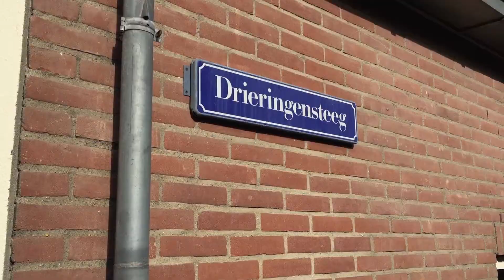Bezoek burgemeester en wethouder aan synagoge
Ook religieuze gemeenschappen in onze stad merken de beperkingen vanwege corona. Wethouder Fatma Koşer Kaya en burgemeester Lucas Bolsius brachten een bezoek aan de synagoge van de Joodse gemeenschap in Amersfoort. Naast verhalen over het geloof, kwamen ook dilemma's aan bod waar gelovigen bij het belijden van hun geloof mee te maken krijgen.